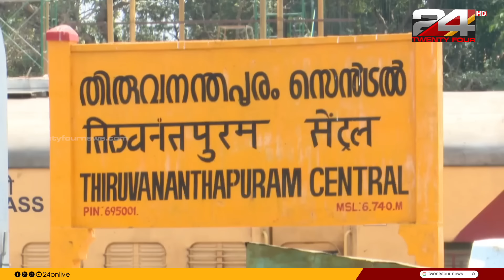ഇന്ന് സംഭവിച്ചത് | 04 April 2024 | Venu Balakrishnan | 24 News